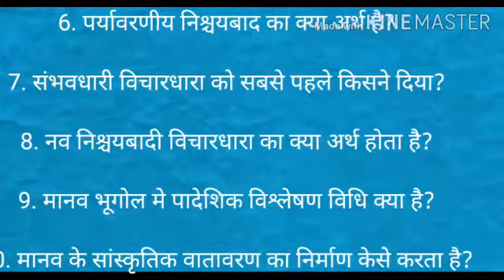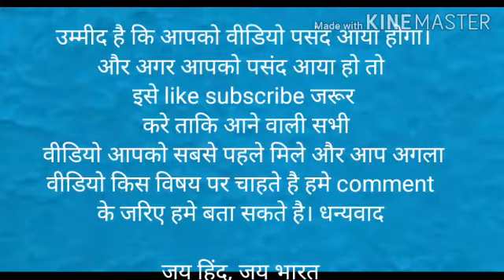Geography Class12 chapter 1 Important Questions For 2021 by happy home group of education kolaras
borad exam guidance